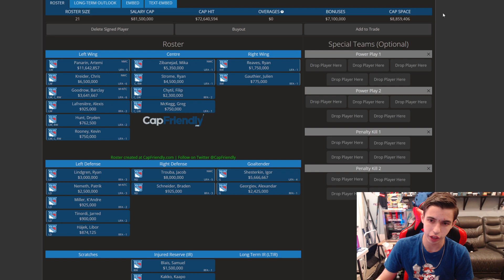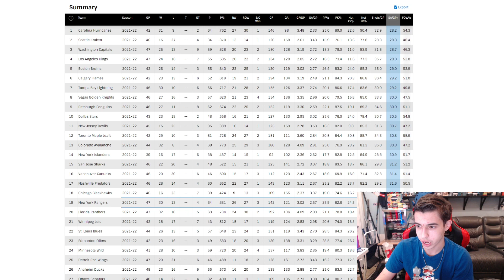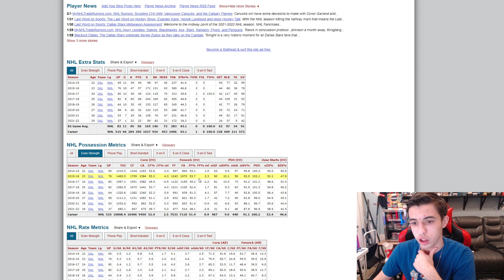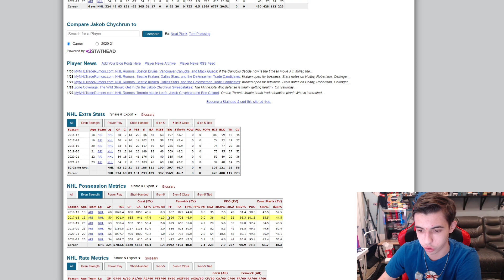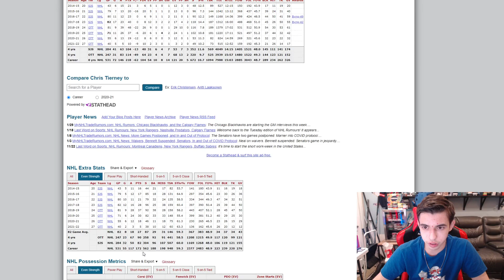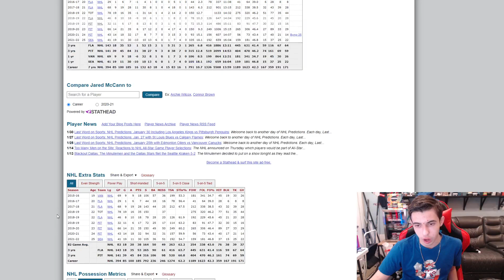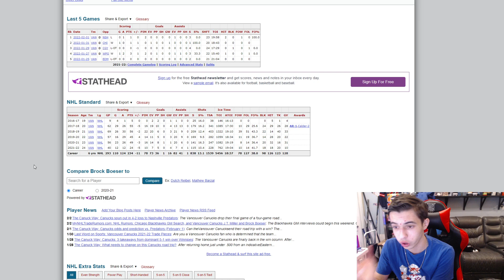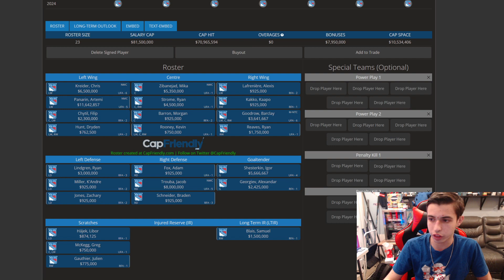The Current State Of The New York Rangers! What Moves Could They Make To Improve?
Call in whenever to be featured in a video: (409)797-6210